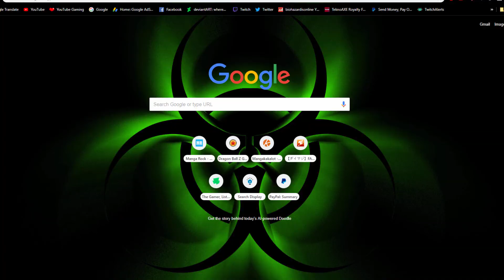Fairy Tail Dice Magic フェアリーテイルダイスマジック (Android/iOS) Gameplay Part 13